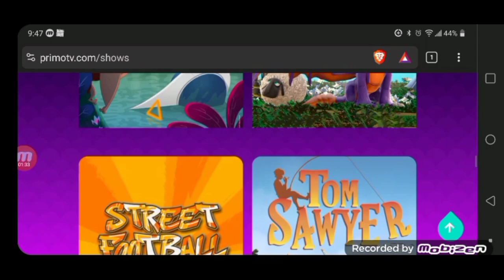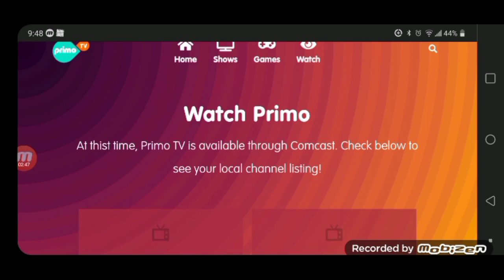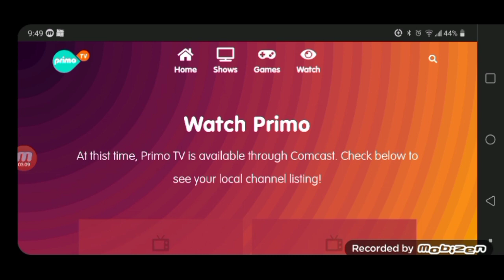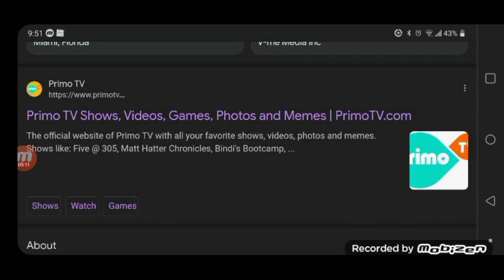The Primo TV website needs updates.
I decided to check out the Primo TV website and while there are some changes...they really need to update more often and it feels like clickbait at an extent on the listing Google has. Also, it needs to be in other providers already...and to be there nationwide.